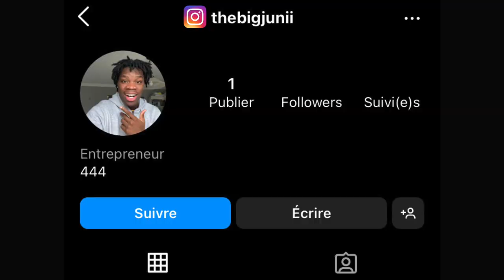JE REGARDE LE SPECTACLE DE DANSE DE MON PETIT FRÈRE (il a failli rater)